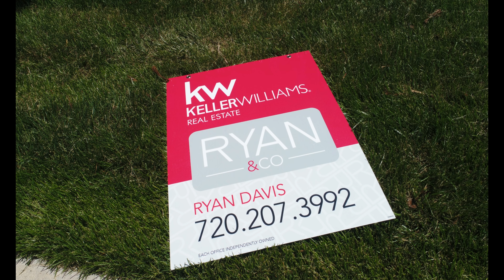6714 Esmeralda Dr, Castle Rock, CO 80108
This is the one you’ve been waiting for.  Immaculate and well maintained, this Dillon floor plan has 4 bedrooms, a private study, formal dining room and boasts 2 story vaulted ceiling all backing to open space.

Come inside to upgraded real hardwood floors and an inviting dining room right off the bat.  Fall in love with the huge island  with Granite Countertops in the kitchen and upgraded Profile appliances with Gas Cook-Top and Double Ovens.  42’ Cabinets offer plenty of storage along with a walk in pantry for even the largest Costco runs.  This truly is a great home for entertaining.

There are hidden features everywhere.  The Butlers Pantry, The Guest Suite with attached Bathroom, the flex space upstairs and especially the secluded master retreat.  The 5-piece master bathroom has a deep soaking tub and large shower that even has a bench!

Don’t skip the unfinished basement.  It is Massive!   Roughed in and ready for you to finish.  Imagine 2 bedrooms a great room and STILL enough space for storage.

Step outside to the backyard onto the Trex Deck and take in the open space behind.  You’ll enjoy many evenings here, without a doubt!

Finally, to the Garage.  Park all of the toys in the deep 3-car wide garage and still have room for a healthy sized workbench.

So come on by and check this amazing home out.  You don’t want to miss this one.